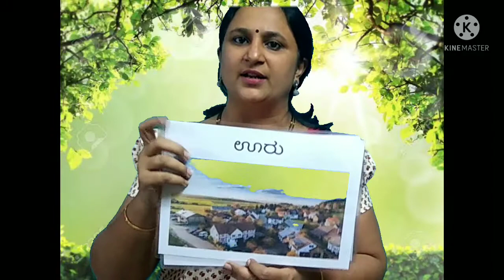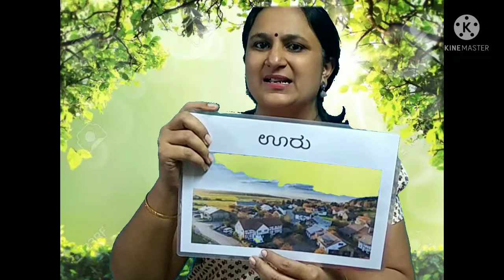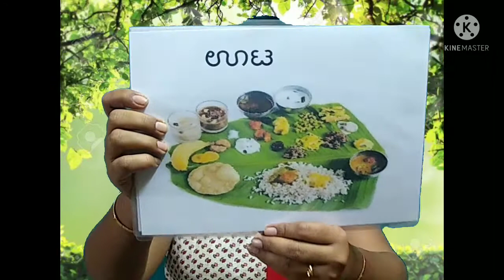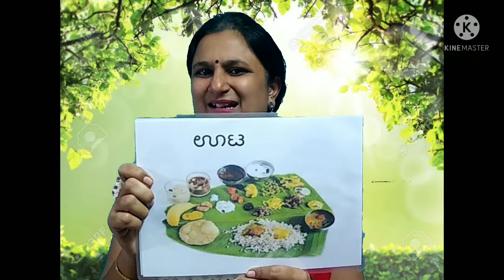ಅವಧಿ 55- ವಿಷಯ : ಊ ಅಕ್ಷರದ ಪರಿಚಯ